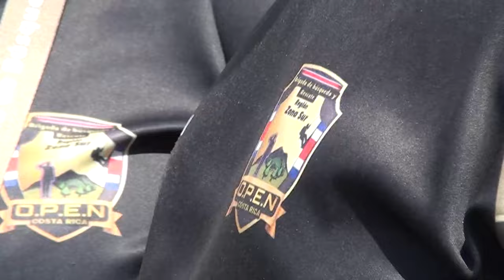Brigada de búsqueda y rescate de Pérez Zeledón busca manos amigas que les permita continuar